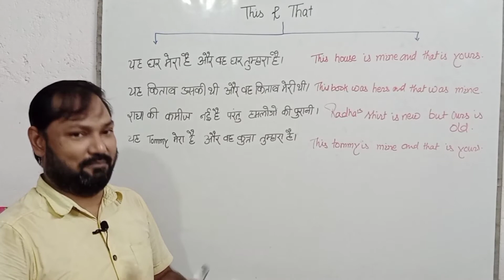Difference of language 😎😎